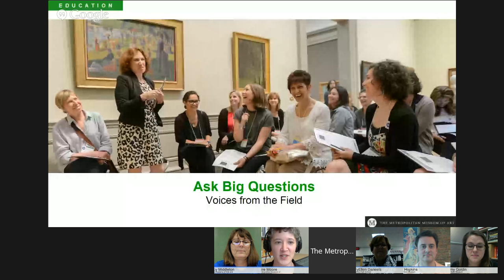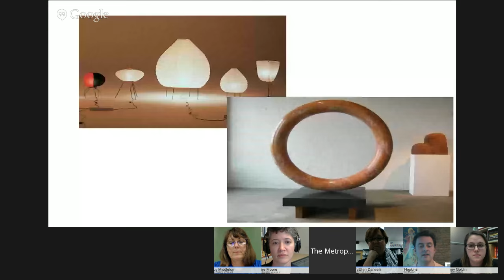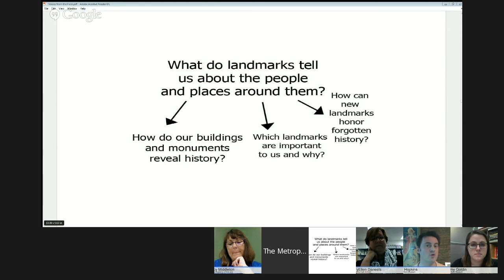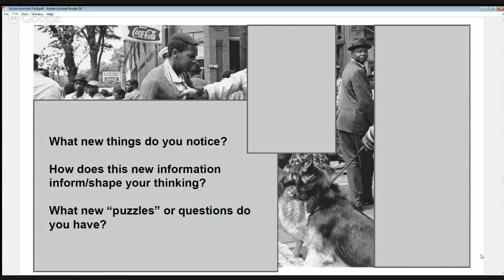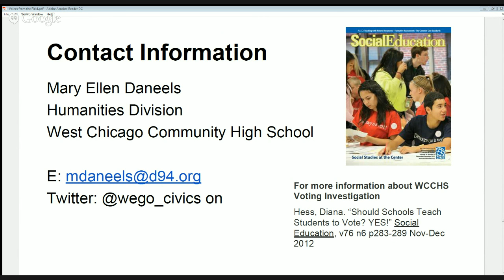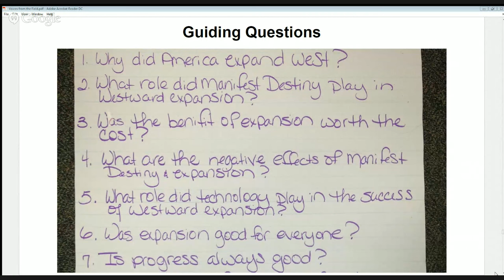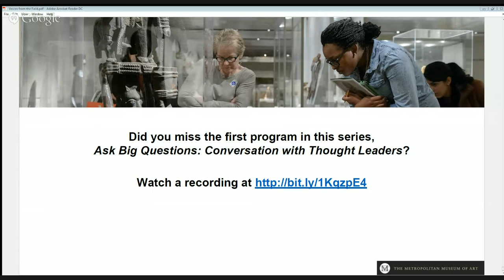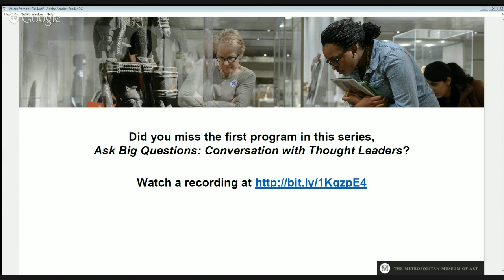Educator Workshop Series: Ask Big Questions—Voices from the Field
Learn ways students are engaging with big questions in schools and museums.

This is part three of the Ask Big Questions series which explores how investigations of big questions can activate students' curiosity, increase relevancy, and promote deep and lasting learning. Other program dates include:

Ask Big Questions—Conversation with Thought Leaders (free online event, Thursday, May 14, 4:00–5:00 p.m.)

Ask Big Questions—Learning Lab (onsite at the Met, Thursday, June 4, 9:30 a.m.–3:00 p.m.)

Photo by Filip Wolak